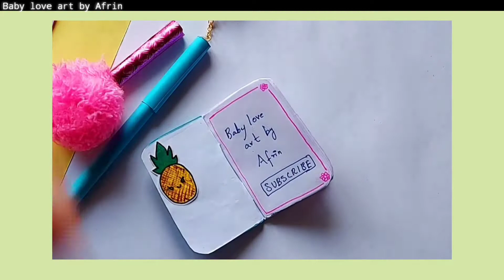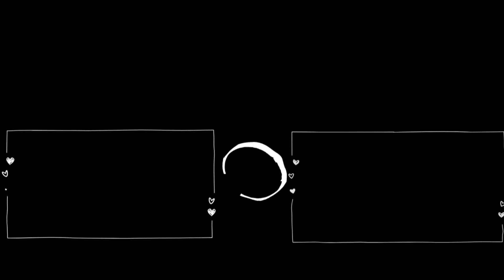Cute Pen & Mini notebook craft /Scool Craft idea/Baby love art by Afrin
Cute craft ideas for school

Title :Pretty Things
Artist :Purple planet music
Mood:funny, cute, lovely